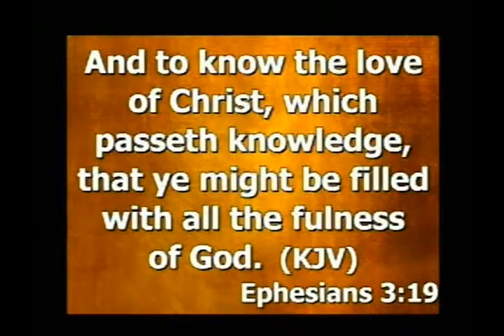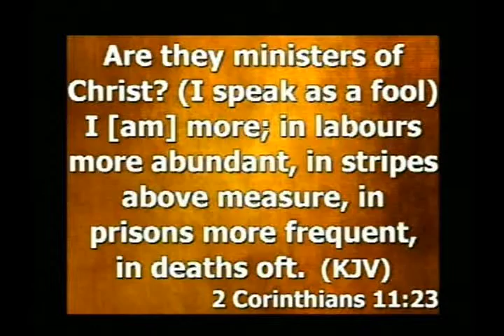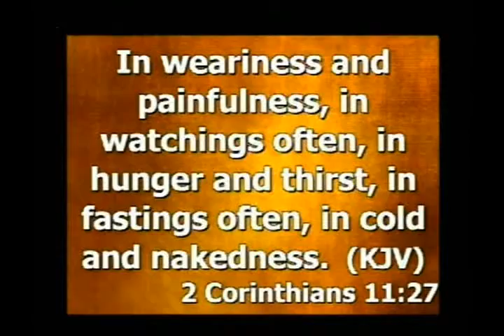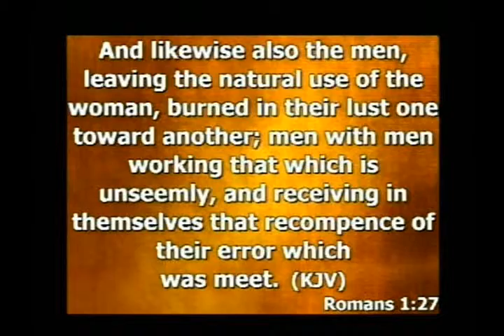Preach Me Bigger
Preach Me Bigger Sunday Evening Sermon